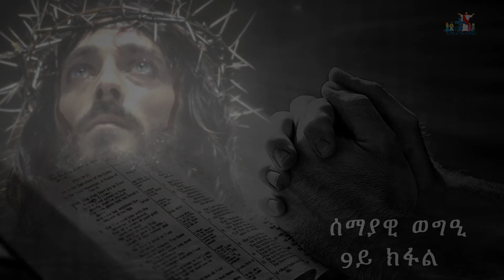ሰማያዊ ወግዒ 9 ክፋል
ኣብ ቤት-ፍቕሪ Betfiqri መንፈሳዊ ትምህርቲ ክትሕገዝ ምስ ትደልይ

ናይ ድምጺ ድራማ
ናይ ድምጺ ድራማ ደቂ ኣንስትዮ
ቀሺ ዶ/ር ተኽልኣብ
ብጹእ ኣቡነ ሩፋኤል
ካርቱን ምሥጢራት ቤት-ክርስቲያን
ተንሥኡ ለጸሎት
ትርጓሜ መጽሓፍ ቅዱስ ብዲ/ን ሳሚኤል ኤፌሶን
ትርጓሜ መጽሓፍ ቅዱስ ብዲ/ን ሳሚኤል ዕብራውያን
ትምህርቲ ብዛዕባ ሓዳር
ምኽሪ ንሰማዒ
ሓጺር ቪድዮታት
ዘተ ምስ ቀሺ ኢሳይያስን ቀሺ ገብረእግዚኣብሄርን
ናይ ሓሳብ ውግእ
ሕቶታት ምስ ህዝቢ ፖፕ ሽኖዳ 3ይ

ኣብ ዝተፈላለየ ሃገራት ዘለኹም መጽሓፍቲ ትደልዩ ኣኅዋት
በዚ ዝስዕብ ተሌፎን ርኸቡና
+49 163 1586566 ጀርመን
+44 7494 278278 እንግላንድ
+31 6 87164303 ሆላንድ